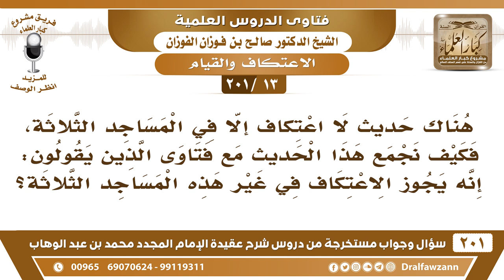[13 -201] كيف نجمع بين حديث "لا اعتكاف إلا في المساجد الثلاثة" وبين قول "يجوز الاعتكاف في أي مسجد"؟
-[13 -201] السؤال: هناك حديث لا اعتكاف إلا في المساجد الثلاثة، فكيف نجمع هذا الحديث مع فتاوى الذين يقولون: إنه يجوز الاعتكاف في غير هذه المساجد الثلاثة؟
الجواب: أولًا: الحديث يُنظر في سنده، وثانيًا إذا صح ليس معناه الحصر، ليس هذا من باب الحصر، وإنما يُحمل على أنه لا أفضل أن الاعتكاف في المساجد الثلاثة أفضل من الاعتكاف في غيرها من هذا الباب من باب الأفضلية لا من باب الحصر، فالذي حمله على الحصر غلطان، الله جل وعلا يقول: ﴿وَأَنْتُمْ عَاكِفُونَ فِي الْمَسَاجِدِ﴾ [البقرة:187]، ولم يقل المساجد الثلاثة، المساجد عمومًا، هذا عموم القرآن.
للاشتراك في قناة الشيخ صالح الفوزان

للاستفسار والإقتراحات والدعم
رئيس الفريق
لمشروع كبار العلماء